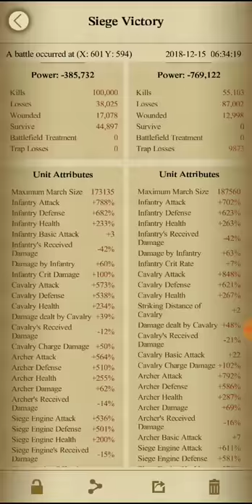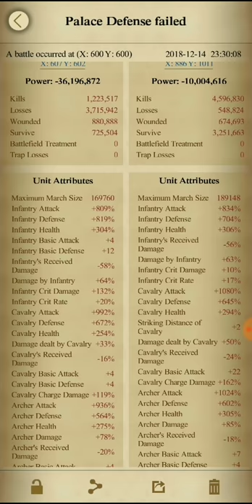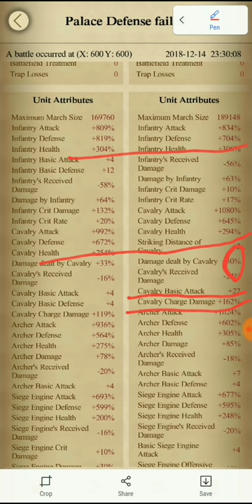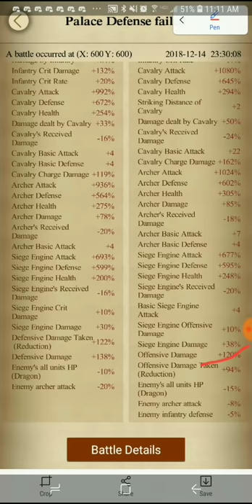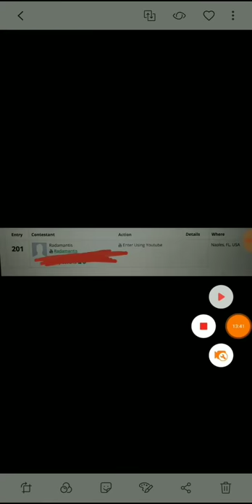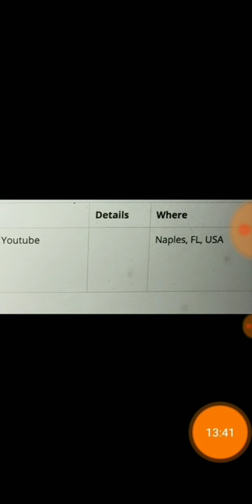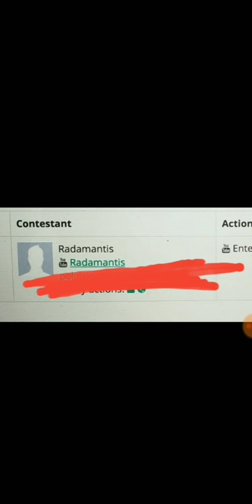Clash Of Kings : KVK - K77 vs K79 - Victory & THRONE Defeat - GIVEAWAY RESULTS